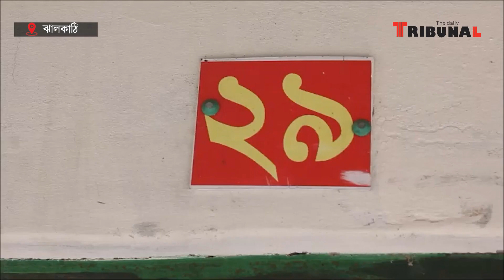ঝালকাঠির রাজাপুরে কিশোরীকে গণধ*র্ষ*ন, দুই দোকানি সহ প্রেমিকের নামে মা*ম*লা- The Daily Tribunal